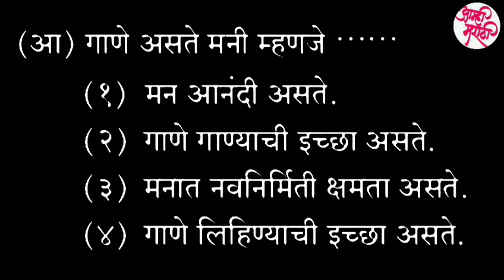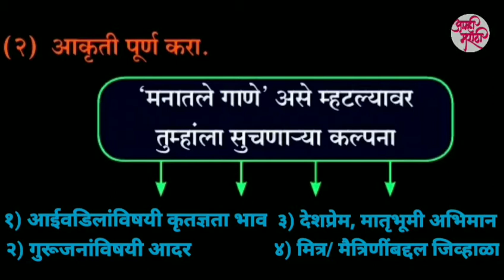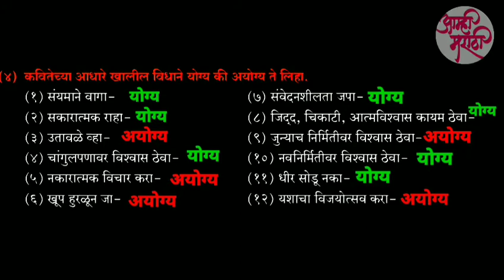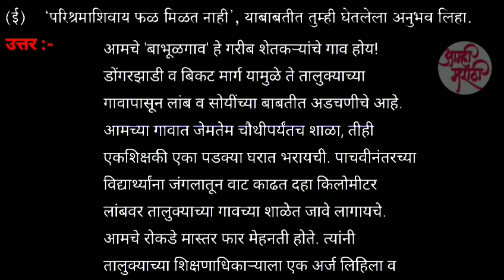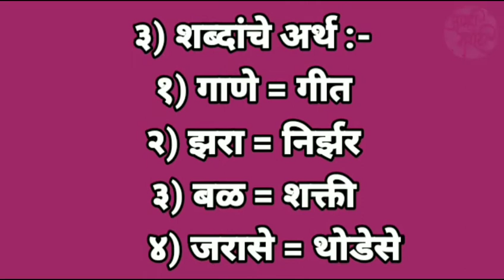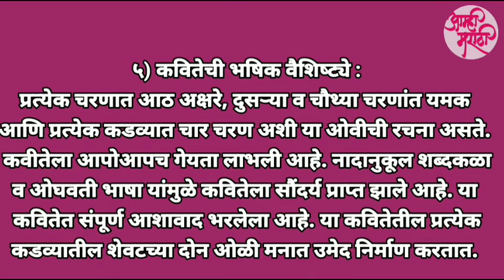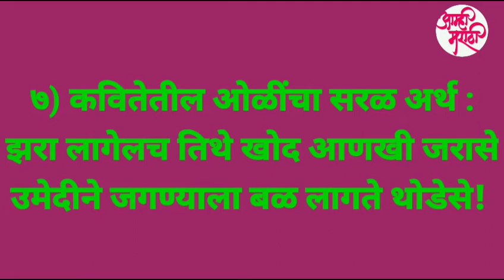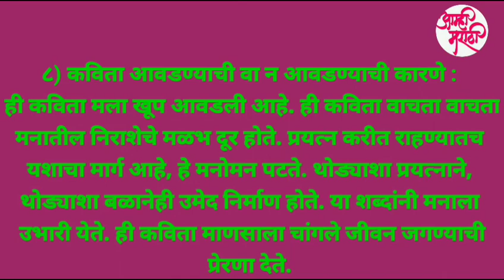swadhyay10vi marathi kavita १०वी मराठी कविता१५.खोद आणखी थोडेसे(रसग्रहण व मुद्द्यांच्या आधारे कृती)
# swadhyay10vimarathikavita#15khodankhithodese#स्वाध्यायमराठीदहावीकविता१५खोदआणखीथोडेसेमुद्द्यांच्याआधारेकृतीसोडवावरसग्रहण